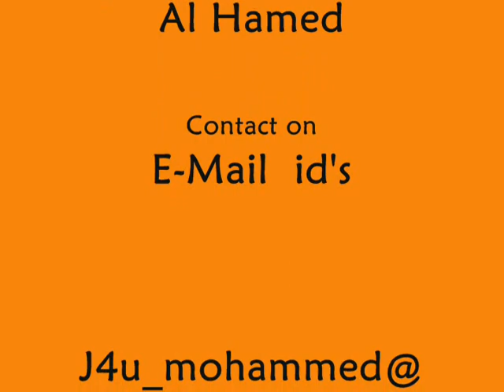Makkah 3D Inside The Kaaba - Must Be Watch This - All Muslim